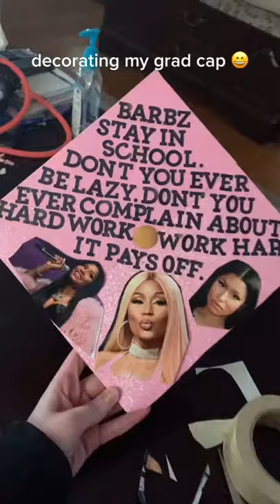Decorating My Graduation Cap! TikTok olivia_15678